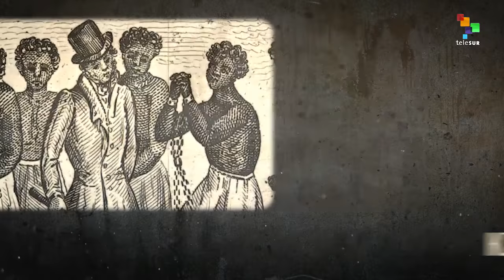Nat Turner Slave Rebellion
On August 21, 1831 Nat Turner led one of the deadliest slave revolts in U.S. history. He lead dozens of slaves to revolt against their masters. They went from house to house in Virginia, killing as many white people as they could find.